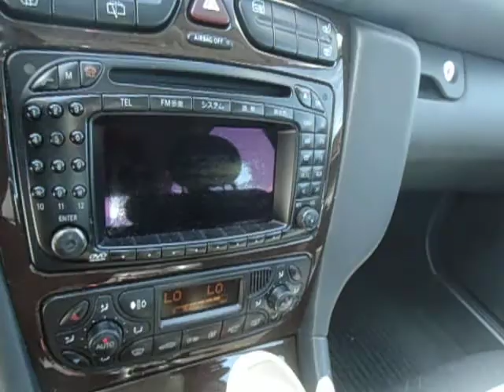ベンツ C240T 4 MATIC 18082D